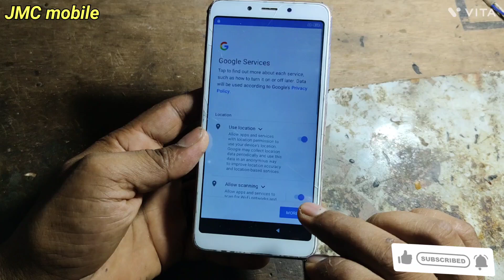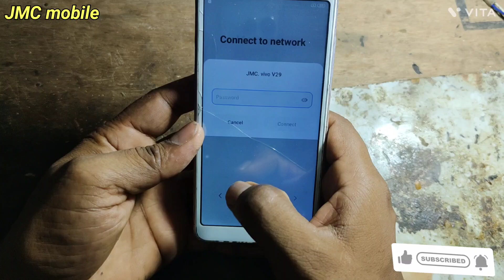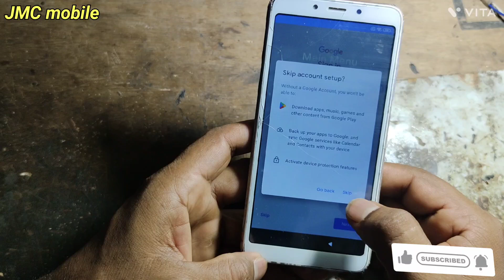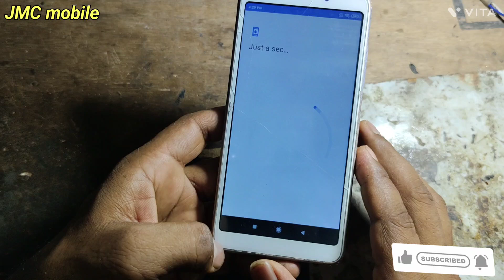Redme 6a FRP BYPASS AND GOOGLE ACCOUNT REMOVE WITHOUT PC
redme 6a hard reset and pin code remove without PC

mi 6a frp Bypass and Google account remove without PC

hard reset
frp Bypass

mi phone hard reset
mi phone frp Bypass and Google account remove